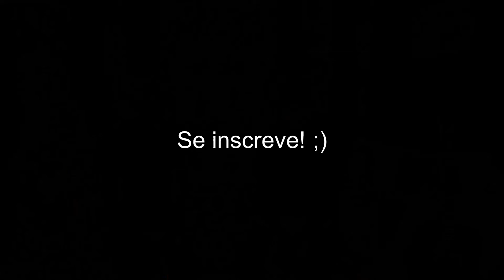Si e Dagô - Apresentação do canal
Vídeo de apresentação do canal 'Si e Dagô', criado pra compartilhar com amigos e afins as canções que mais gostamos de cantarolar... Toda sexta-feira, às 18h, uma nova música por aqui.